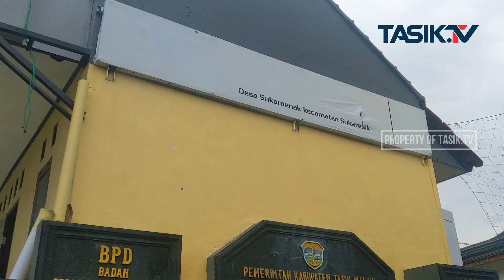Diduga Salah Gunakan Dana BUMDES, Warga Ontrog Kades Sukamenak